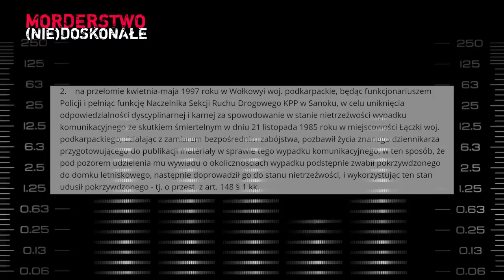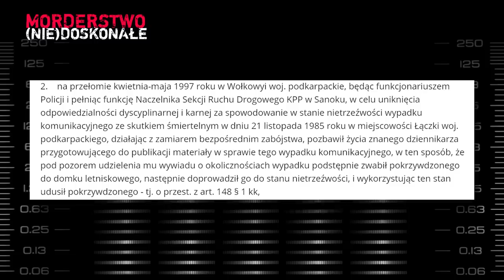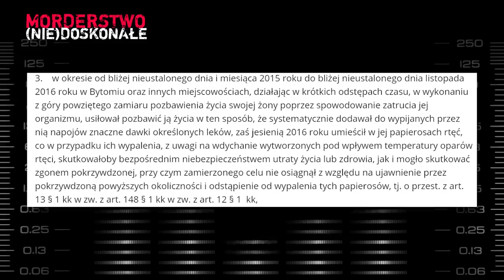Przełom ws. zabójstw w Bieszczadach. Były policjant w areszcie | MORDERSTWO (NIE)DOSKONAŁE #91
89-letni Kazimierz Pomykała, emerytowany nauczyciel z Sanoka, ponad 25 lat temu stracił syna. Dziennikarz "Gazety Bieszczadzkiej" Marek Pomykała zaginął w tajemniczych okolicznościach, tuż po wykonaniu telefonów do szefów policji w Krośnie. Dziś jest już jasne, że 29-letni reporter został zamordowany. Wpadł bowiem na trop dawnych przestępstw wysoko postawionego byłego milicjanta, późniejszego policjanta Tadeusza P.

Wiele wskazuje na to, że Tadeusz P. może mieć na sumieniu życie trzech osób: Edwarda Krajnika, który zginął pod kołami jego samochodu, gdy ten jechał po pijanemu, milicjanta Krzysztofa Pyki, który odmówił udziału w tuszowaniu tego przestępstwa, a także wspomnianego Marka Pomykały, który po latach chciał tę sprawę ujawnić w prasie. Do dwóch pierwszych przestępstw doszło w 1985 r., do zabójstwa dziennikarza w 1997.

Po latach od tych przestępstw kilka dni temu Tadeusz P. w końcu usłyszał prokuratorskie zarzuty i został tymczasowo aresztowany. Kazimierz Pomykała przyznaje, że chciałby uczestniczyć w procesie, w którym były funkcjonariusz zasiądzie na ławie oskarżonych. W najnowszym odcinku "Morderstwa (nie)doskonałego" rozmawiamy z tatą Marka Pomykały, przypominamy też fragmenty rozmowy z podejrzanym Tadeuszem P. zarejestrowanej ponad rok temu.